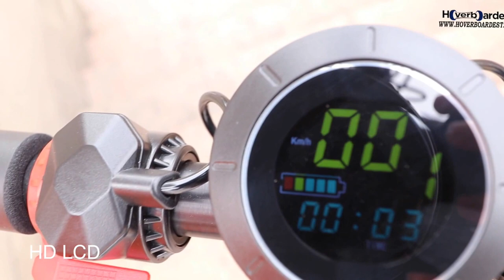New Carbon Fiber Electric Scooter (Hoverboardest)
In this video we will show you all details about the new carbon fiber electric scooter.